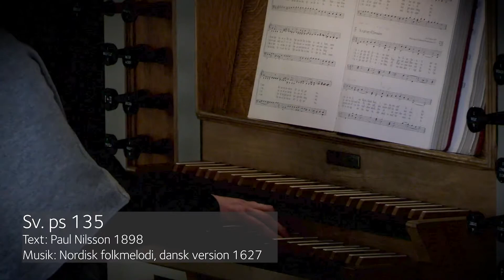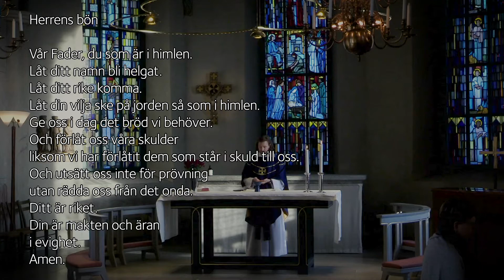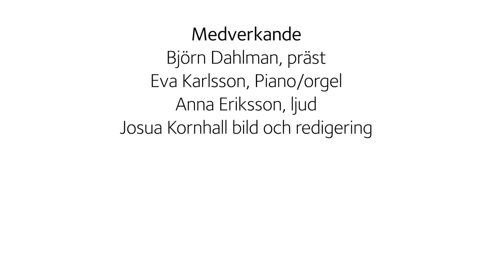17 februari - Askonsdagsmässa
Medverkande

Björn Dahlman, präst
Eva Karlsson, Piano/orgel
Anna Eriksson, ljud
Josua Kornhall bild och redigering